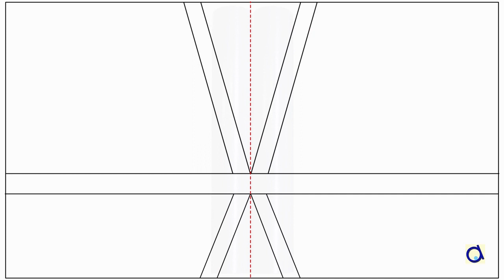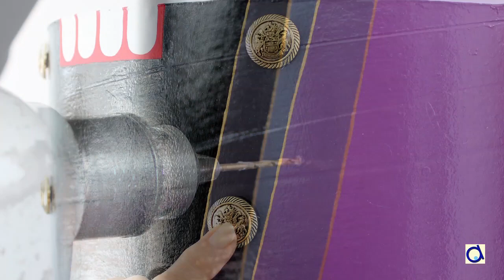Giant Nutcracker King DIY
This short video can't show everything. You will find the detailed, illustrated instructions
Stimulated by the success of my first giant nutcracker I made this one that has a very regal look!